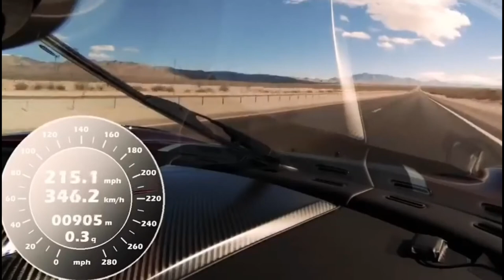TOP 10 Most Fastest Cars in the WORLD 2020 (UPDATED)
Welcome to the '' TOP 10 Most Fastest Cars in the WORLD 2020 '' video! We  listed you the fastest cars from companies like bugatti, koenigsegg and hennessey. We hope you'll enjoy, like the video if you do.. 👍